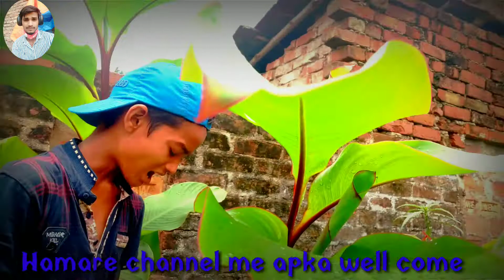नाम लिखल बा शिलवा के bhojpuri song 🎤 acting niraj yadav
Na likha ba silawa ke
Singer. Dipak diwali

Bhojpuri dance 💃 video 🎥 acting... Niraj yadav
Video editing.. Dhiraj yadav
Video shoot.. Dhiraj yadav.
Video music editing.. Dhiraj yadav
Channel name.. Super dhiraj